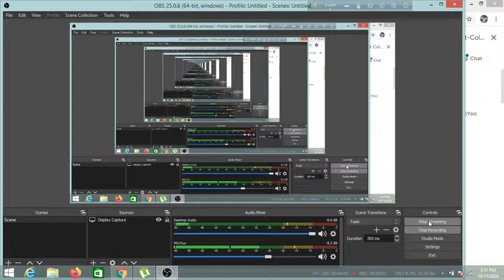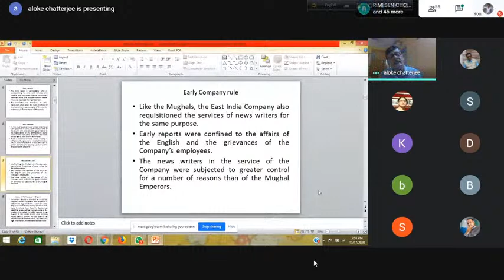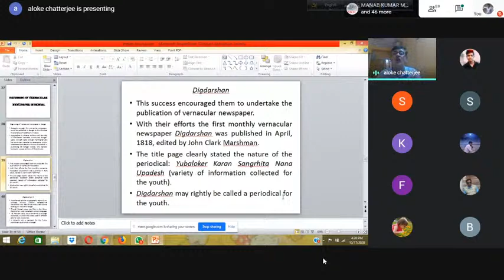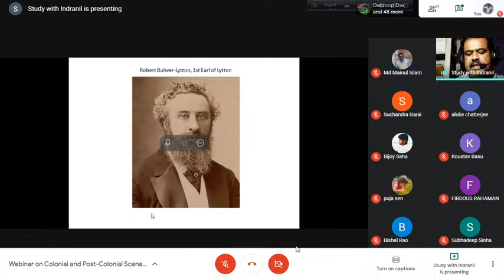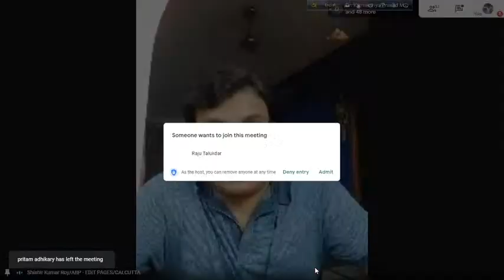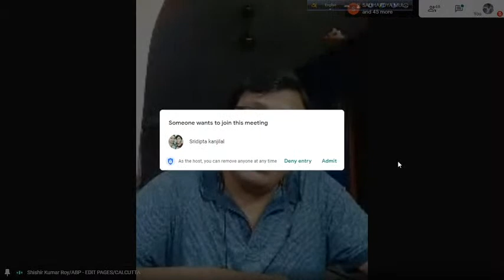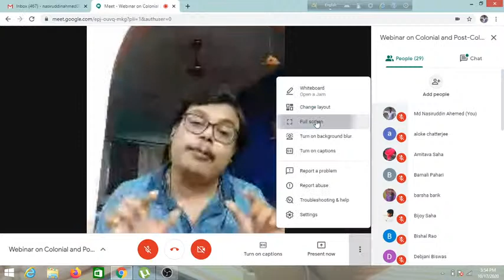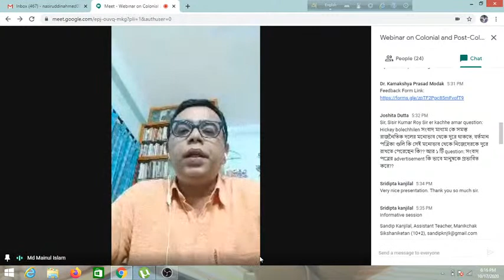One Day State Level Webinar on "Colonial and Post-Colonial Scenario of Journalism in India"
Organised by
Department of History
Department of Journalism & Mass Communication
Brahmananda Keshab Chandra College,
111/2, B.T. Road, Bonhooghly, Kolkata 700108.

Date:  17th October, 2020 (Saturday)
Time:  03:30 PM (IST) onwards
Platform: Google Meet & YouTube Live

Speakers:
DR. ALOKE KUMAR CHATTOPADHYAY, Associate Professor , Department of History, B.K.C. College
DR. INDRANIL CHATTOPADHYAY, Associate Professor in History, B.K.C. College
SISHIR ROY, Eminent Journalist, Anandabazar Patrika